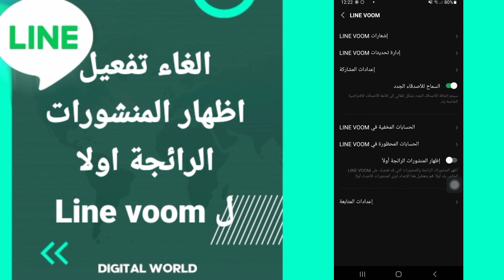كيفية طريقة الغاء وايقاف تفعيل وتشغيل اظهار المنشورات الرائجة اولا ل Line voom على تطبيق لاين Line